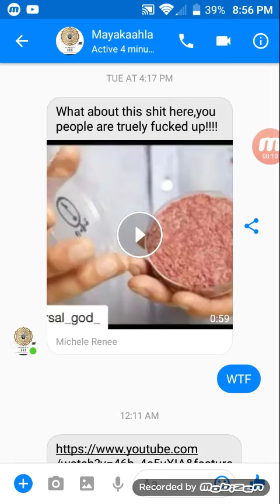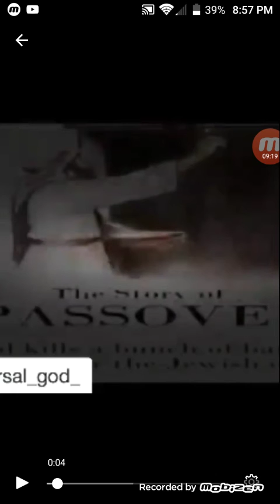This Vile Kingdom: Kidnapped kids in McDonald's food